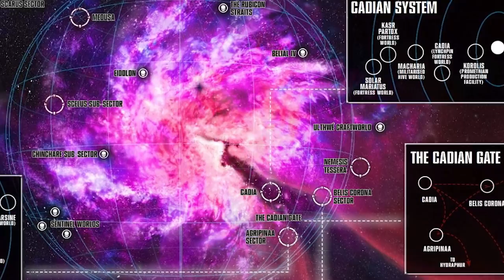Top 10 Imperial Navy Battlefleets in Warhammer 40K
It's time to honor the Imperial Navy with a list of its best battlefleets. Install Raid for Free ✅ IOS ✅ ANDROID ✅ PC and get a special starter pack 💥 Available only for the next 30 days!